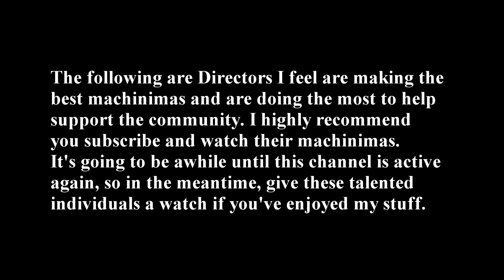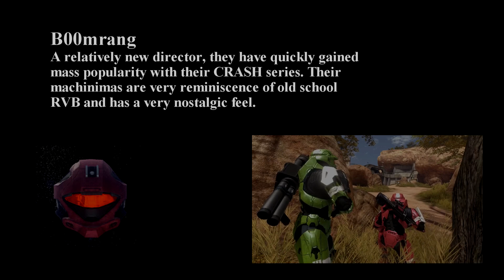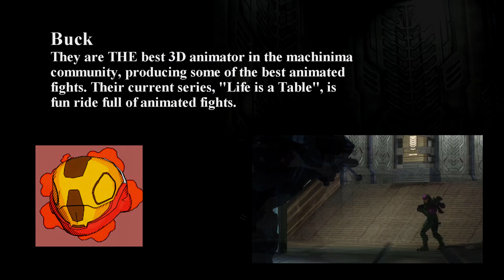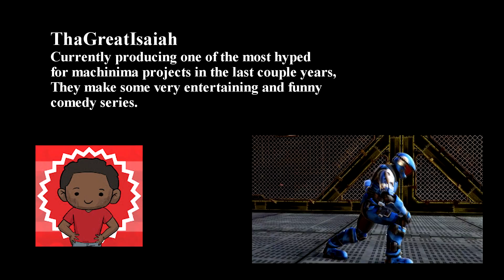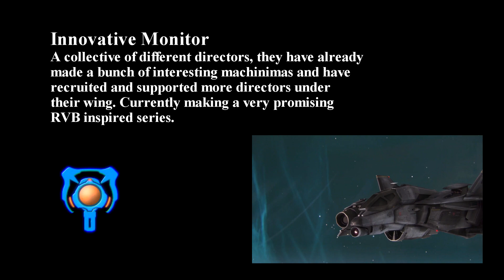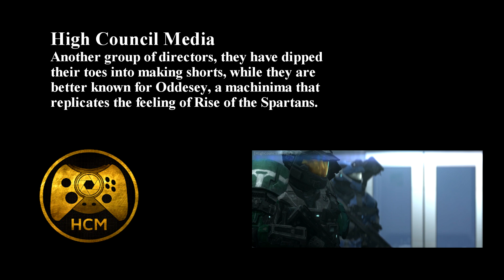The Current BEST Halo Machinima Directors